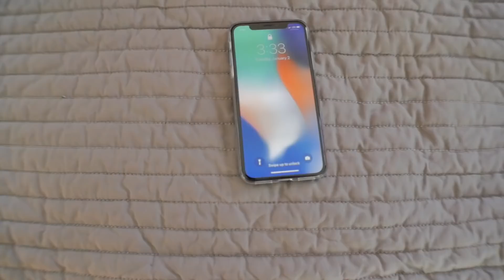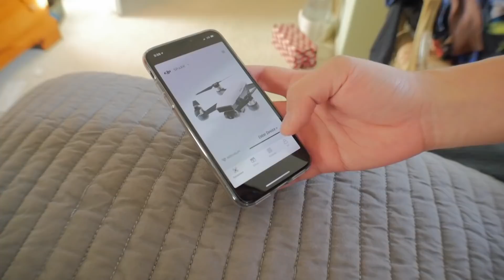MAEN-MAEN SAMA DJI SPARK [v]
Vlog #070

So exciting, I got to fly DJI Spark for the first time. But along the way certain things changed my mind about purchasing one.

GADGETS:
G7 (14-42mm)

VIVITAR LENS